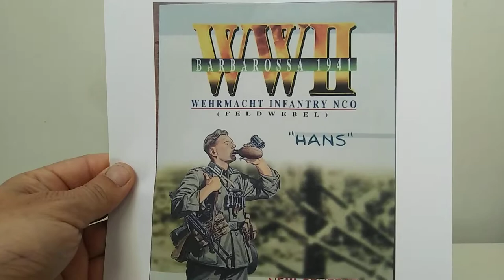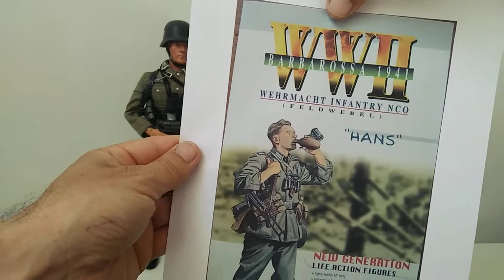HANS - REF. 70002 - DRAGON MODELS WWII - 1/6 SCALE MILITARY FIGURES WW2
DESCRIPCIÓN PERSONAL DE UNA FIGURA DE MI COLECCIÓN

ESCALA           1/6
MARCA            DRAGON MODELS WW2
REFERÈNCIA   70002
AÑO                  1999
FIGURA             HANS - WEHRMACHT INFANTRY NCO - BARBAROSSA 1941